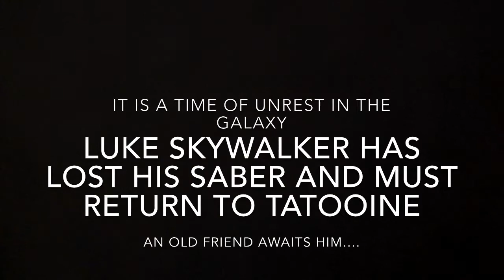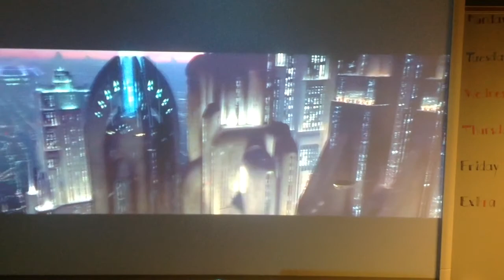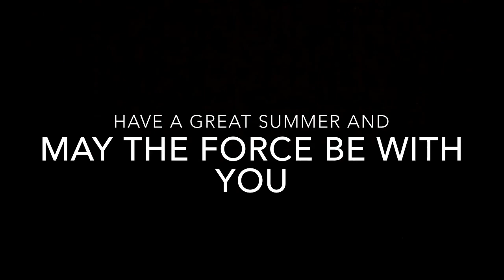Star Wars: The Last Alliance